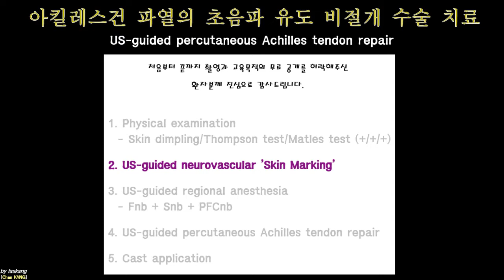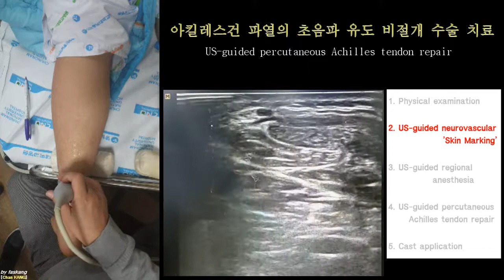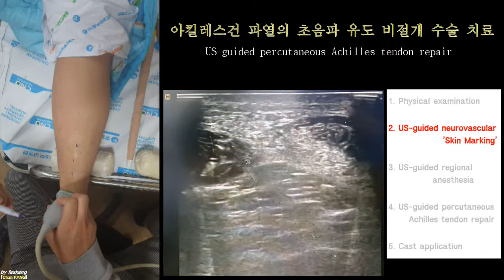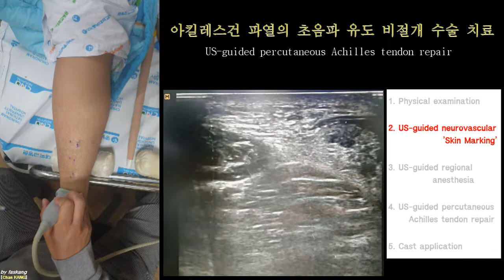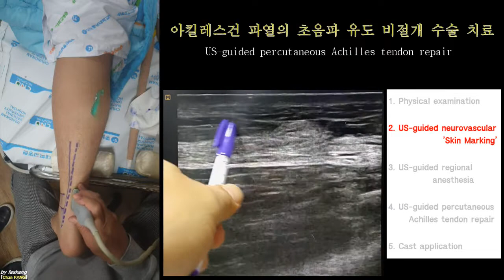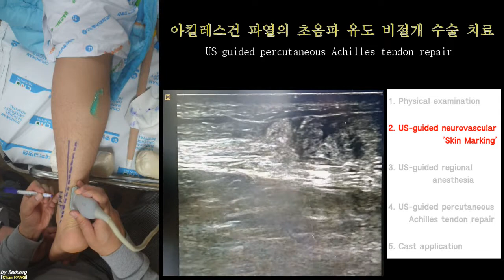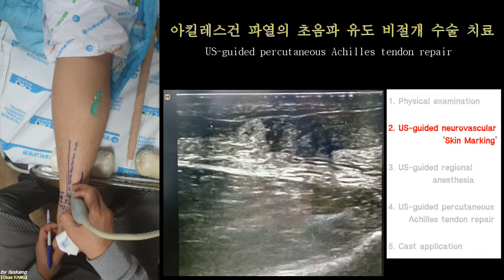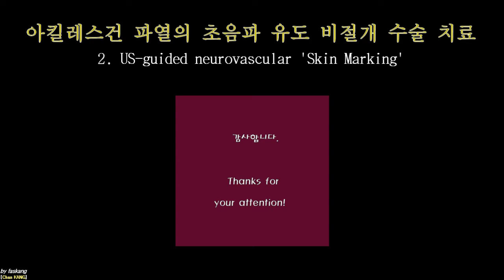187.(의사용.Achilles rupture 1~5) 2 US-guided skin marking. 아킬레스건 파열의 치료 2/5 [강찬.충남대.Chan]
☆ 환자분께서 교육목적의 동영상 촬영과 공개, 그리고 관련된 의무기록 내용 및 영상 일부를 개인정보가 노출되지 않게 하여 교육용 자료로 제작/공개하는 것을 허락해 주셨습니다. 환자분께 깊은 감사의 말씀을 드립니다.

제가 아킬레서건 파열 시 수술하는 방법인 ‘초음파 유도 비절개 수술(US-guided percutaneous Achilles tendon repair)’ 방법은 이학적 검사부터 뒷꿈치 개방 8자형 통깁스(Figure 8 cast)까지
아래의 5개의 동영상으로 구성되었습니다.

1. 이학적 검사. Physical exam of Achilles rupture(Thompson, Dimpling, Matles)
2. 수술전 피부 표시. US-guided Skin marking before Surgery (Kang’s method)
3. 신경차단 부위 마취. US-guided regional anesthesia (Kang’s method)
4. 경피적 비절개 봉합술. US-guided percutaneous Achilles tendon repair (Kang’s method)
5. 족저굴곡 8자형 붕대고정. Plantar flexion figure 8 cast after Operation (Kang’s method)

제 나름대로의 방법이다보니 시청자분들께서 생소한 부분이 있을 것이라고 생각합니다.

모쪼록… 이런 치료법과 치료단계도 있구나! 라고 받아들여주시면 감사하겠습니다.

감사합니다.

Chan KANG
Orthopaedic Surgery